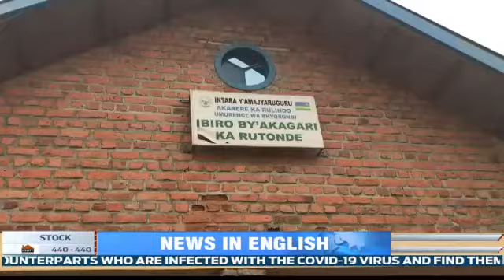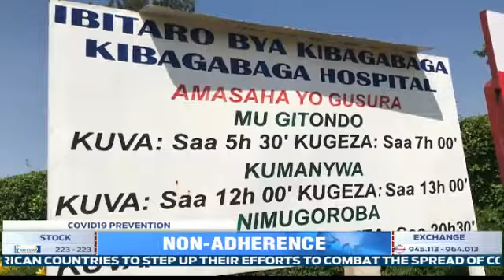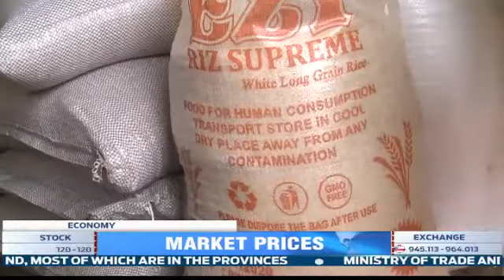FULL English News Bulletin: 13.01.2021